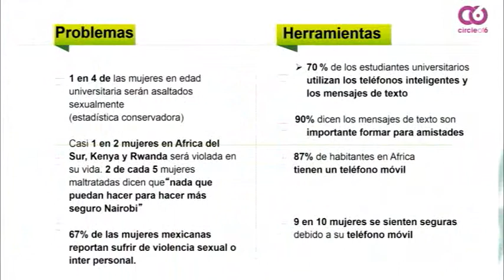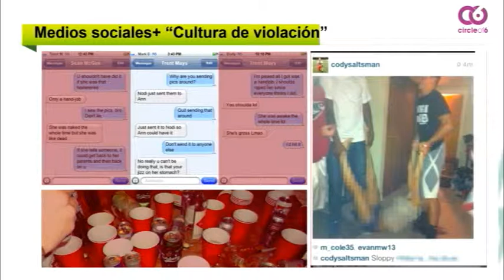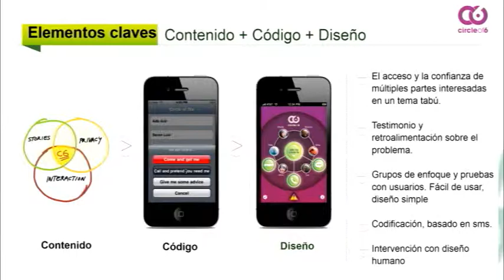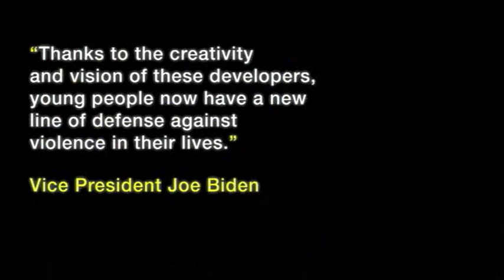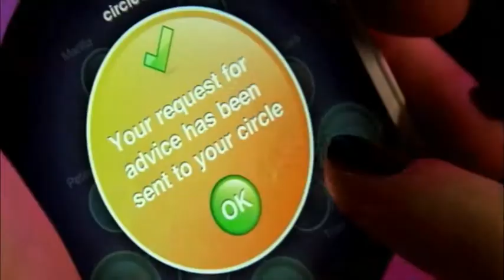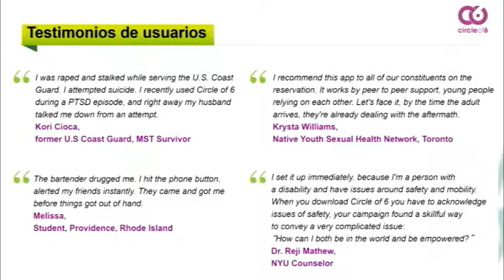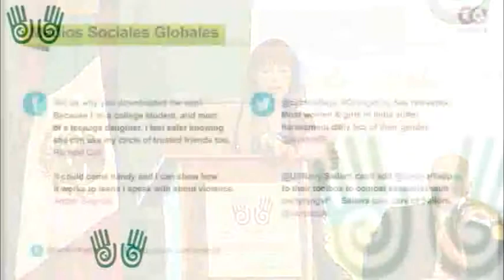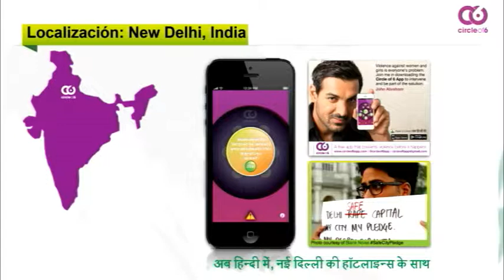Discusión. Nancy Schwartzman. SEPREV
La Semana de Prevención de Violencia desde la Salud Pública (SEPREV) fue organizada por la Secretaría de Salud Federal en colaboración con el Gobierno del Distrito Federal y la Organización Mundial de la Salud/Organización Panamericana de la Salud (OMS/OPS)  del 11 al 15 de noviembre de 2013 en la Ciudad de México.